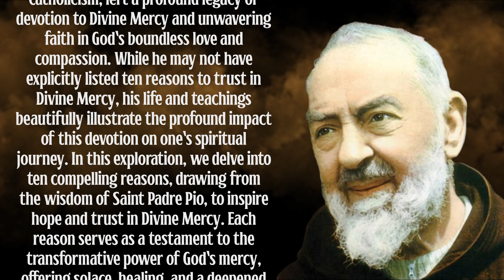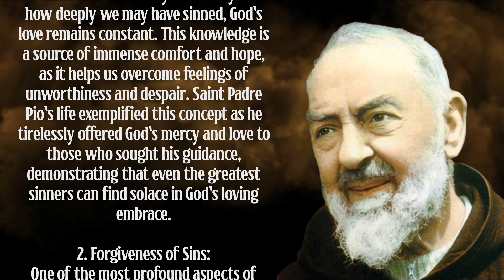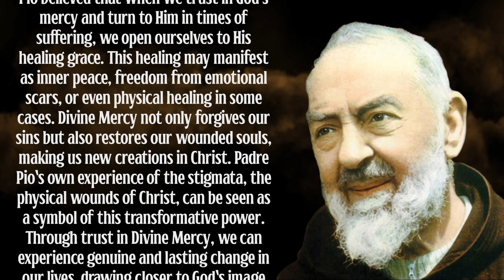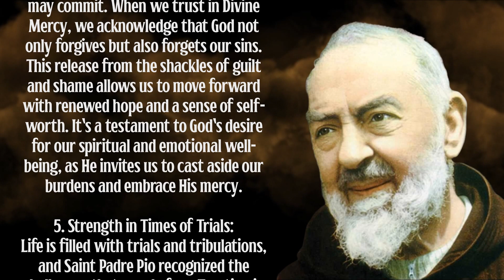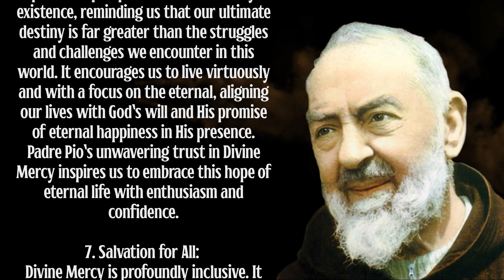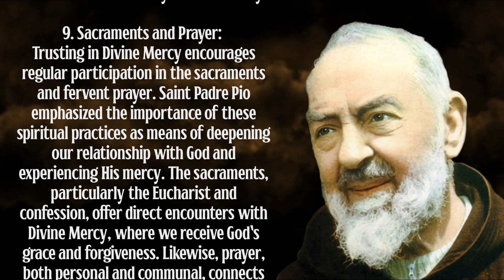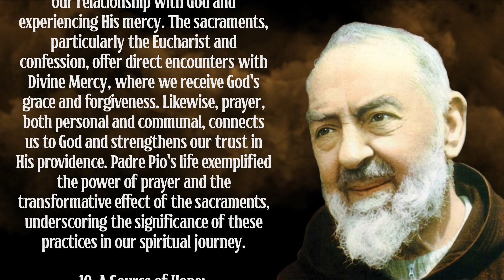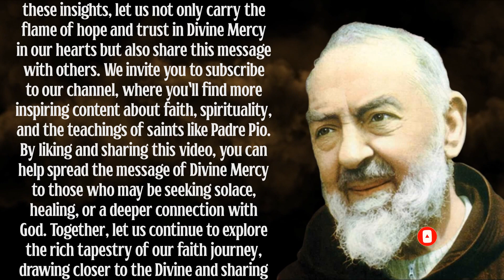ST. PADRE PIO: 10 REASONS TO PUT HOPE AND TRUST IN DIVINE MERCY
We love hearing from you and engaging in meaningful discussions.

Spread the wisdom by sharing this video with someone who might benefit from it today. Knowledge is power, and together, we can make a positive impact on the world.

Explore our channel for a treasure trove of spiritual journey materials, insights, and knowledge. There's a lot more to discover, and we're excited to have you with us on this journey.

Your support helps us continue to create and share valuable content. Thank you for being a part of our community and helping us spread learnings and knowledge.

Stay inspired, stay curious, and keep exploring the depths of your spiritual journey with us!

The article/words used in this video were generated from AI chat platforms such as Rytr ChatGPT (chat.openai.com), and BingChat (Microsoft Edge feature). Therefore, we do not intentionally or purposely infringe on any copyrighted material accessed by AI chat.